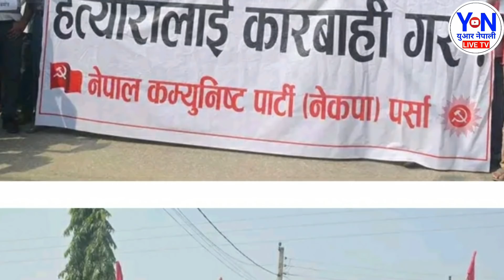EXCLUSIVE BREAKING बाफ्रे भर्खरै नसोचेको भयो भर्खरै सैनिकको ह#त्या चिर्पटले हानेको खुलासा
।  जय नेपाल 🇳🇵 ।